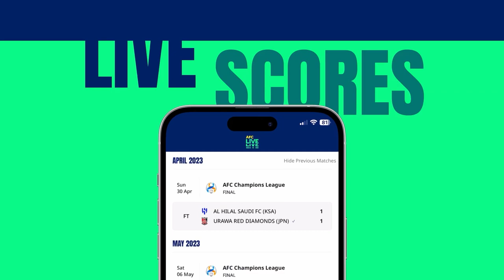ACL - Matchday Five Preview